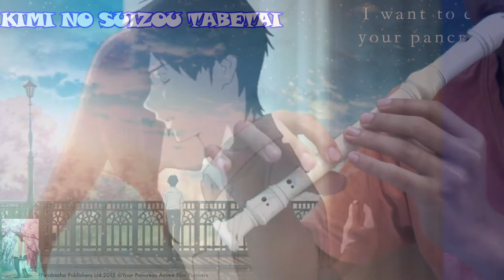Not angka Kimi no Suizou wo Tabetai ED | Haru Natsu Aki Fuyu I Flauta doce (Anime Flute Cover)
kali ini saya akan mengcover sebuah lagu suizou wo tabeta flauta atau suizou wo tabeta flauta doce nah, bagi kalian mau ingin belajar lagu  haru natsu aki fuyu recorder atau haru natsu aki fuyu flauta doce dan shunkashuutou flauta doce bisa dicoba.

Thankyou For Watching Enjoy ^_^